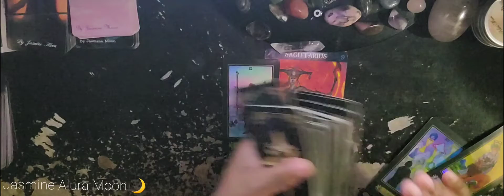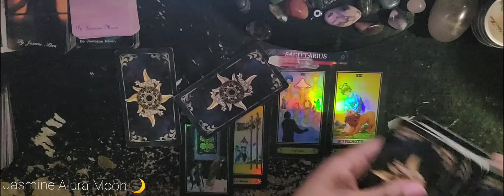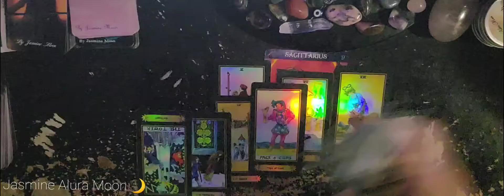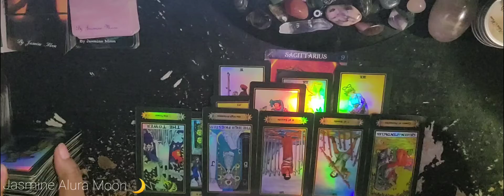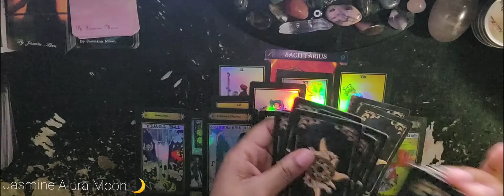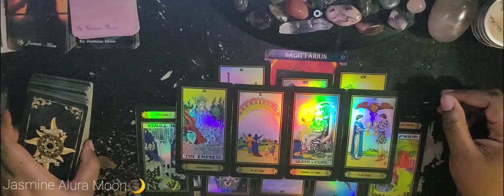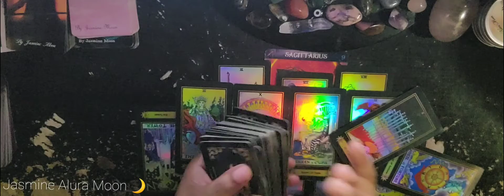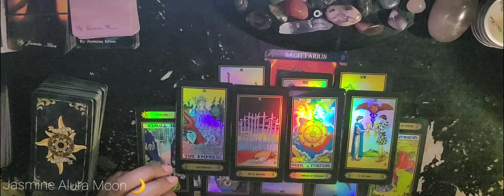Sagittarius Dealing With This Person Was A Constant Rollercoaster 🎢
Here is the link to my etsy shop I have many other items besides oracle cards 💖